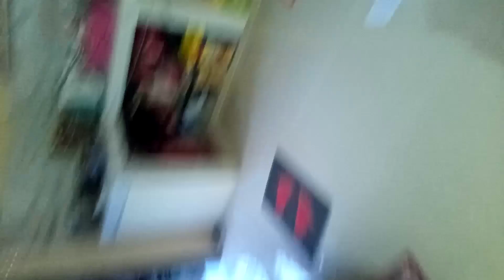harvest tayo ng gulay at sili sa ating bakuran buhay probinsya ❤️